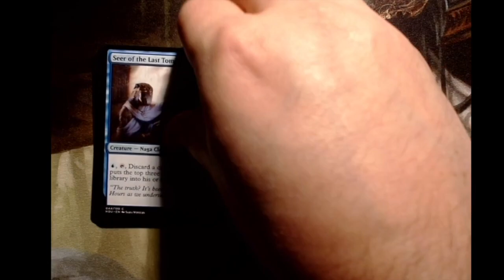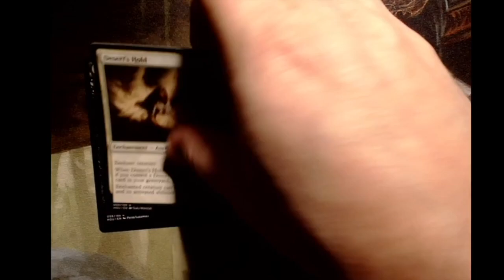Pack a Day, Day 22: Hour of Devastation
Quick break today from the ZNR set boosters to crack an Hour of Devastation pack! This Pioneer-legal set is kind of light on value cards, with only 19 reaching the $1.00 mark. I've actually never cracked an HOU booster before, so the only cards I own from this set are the couple I've picked up for various decks. Because of that I don't have much of a wishlist for this set, although I wouldn't mind a copy of Solemnity which is a nice sideboard hate card and if I ever decided to put together a mono-red EDH deck, I wouldn't mind having a Neheb, the Eternal to slot in there. Let's see what we get!

All prices are pulled from MTGGoldfish on the day the video is edited. Card prices are displayed for rares, mythics, foils, showcase frames, special inclusions (like cards from The List) and any other card valued at $1.00 or more. We try to have a backlog of videos to avoid disruptions, so some price fluctuations may occur between uploading and posting.